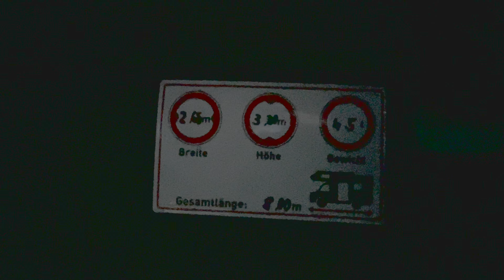WEIHNACHTSMANN RATLOS - Ideen für den Gabentisch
Hier mal ein paar Ideen für den Weihnachtsmann, oder Christkind, oder einfach für Dich!

Das Video ist als bezahltes Werbevideo markiert - ich hab aber alles selbst gekauft und für sehr gut befunden. Wenn du also Spaß dran findest, unten sind die Artikel aufgelistet.

(Dich kostet es beim Kauf nicht mehr und wir bekommen ein paar Cent für Diesel, wenn du über den Link bei Amazon bestellst.)

Aufkleber Wohnmobil (Gewicht - Höhe - Breite - Länge - 9,5x5,5 cm klein)

Bildschirmreinigende Sprühflasche und Tuch - 2er Pack, 2in1

Akku-Fenstersauger WV 2 Black Edition, Kärcher

USB-C auf USB Adapter (2 Stück) USB 3.0, Syntech

Stirnlampe 1000 Lumen, OLIGHT Perun Mini Kit LED

Schaltschrankschlüssel, Knipex TwinKey®

Löschdecke DIN EN 1869:2001, Brandengel Premium

Klapperschutz Flaschen (7 Stück) dehnbar bis ø 15 cm, maikomobil

Elastikpuffer, 320 Stück Gummipuffer Schutzpuffer Transparent Möbelpuffer, YEGUO

Badwanduhr: Badezimmer-Wanduhr, St. Leonhard

Schuhhalter 3D Druck

Sandwichmaker Waffeleisen Kontaktgrill mit abnehmbaren Platten, Arendo -